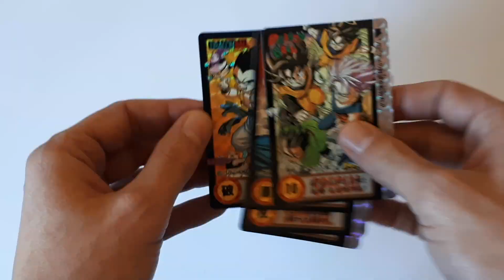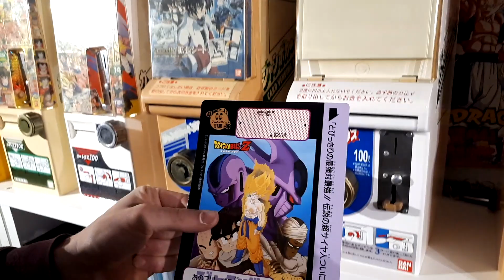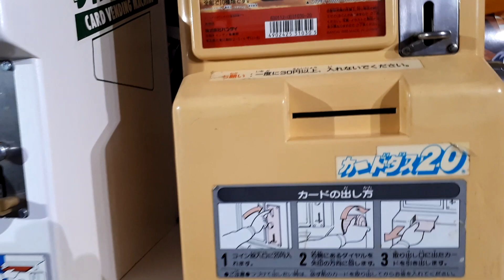DRAGON BALL Z VENDING MACHINE ! Les distributeurs de Carddass ! Le Musée DBZ - Partie 3/3 !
Hello et bienvenue dans la visite d'une des collections les plus impressionnantes en France. Le "Musée" Dragon Ball Z ! Des cartes, des figurines, des pogs, des box et boosters, des classeurs, des artbook et des objets ultra collector sont au menu !!!

Voici la dernière partie en espérant que cette visite du Musée vous a plu !
Pensez bien à cocher la petite cloche pour ne louper aucune vidéo ✌️

Visitez notre site consacrée au objets vintage Dragon Ball des années 90 !

Rejoignez-nous sur le groupe Facebook !